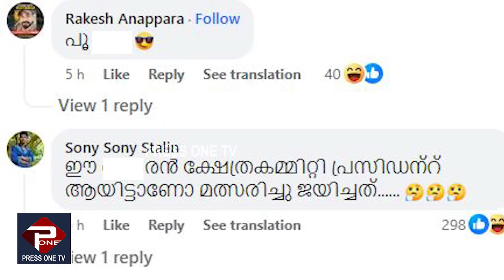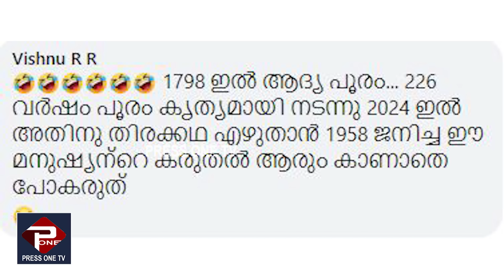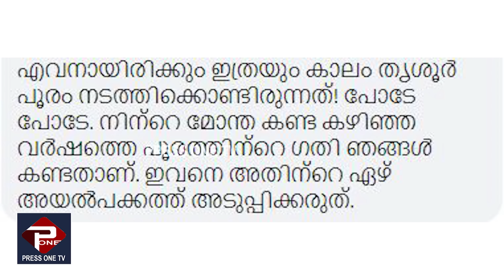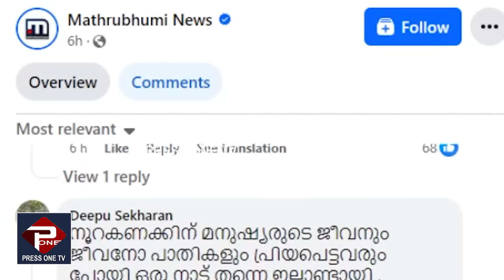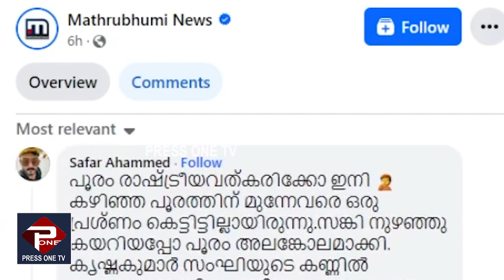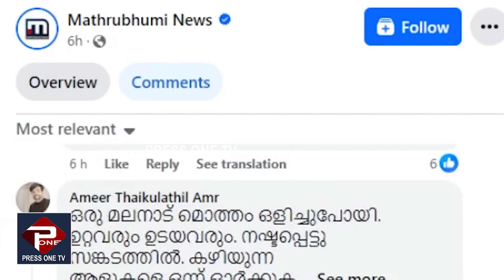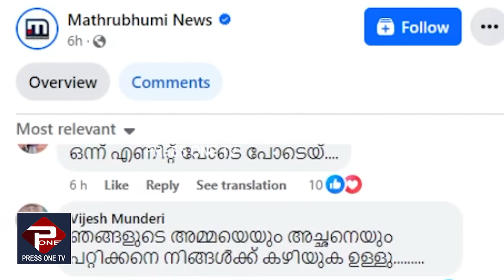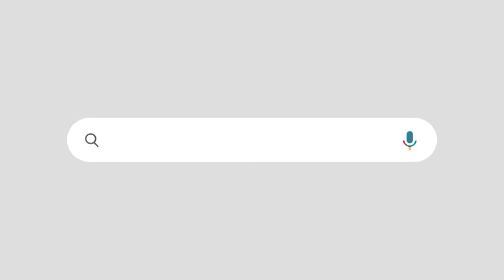സുരേഷ് ഗോപിയ്ക്ക് സോഷ്യൽ മീഡിയയിൽ പൊങ്കാല | തെറ്റ് പറ്റിയോ എന്ന് തൃശൂർ ജനത